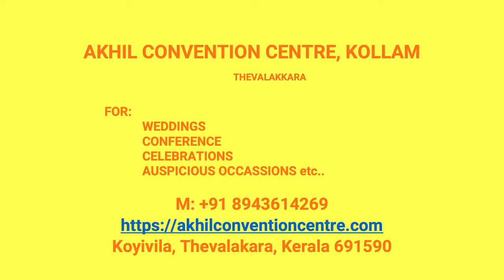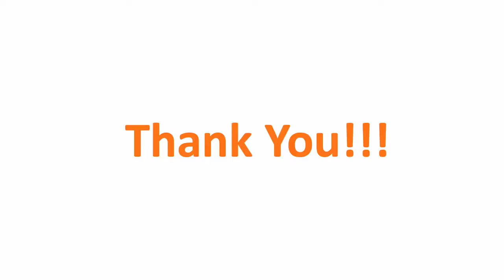Wedding Hall Kareepra Kollam